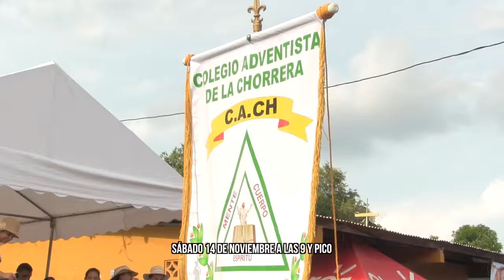PROMO: Quien TV En Los Desfiles Del 10 De Noviembrwe